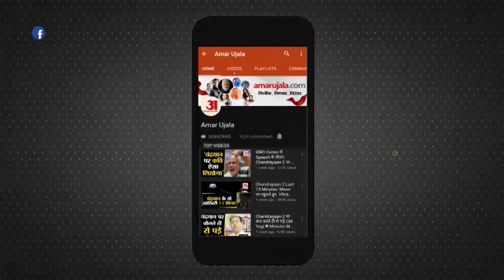Nambi Narayanan: पहचान पर सवाल उठाने वालों को पूर्व साइंटिस्ट का जवाब सोशल मीडिया पर हो रहा वायरल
Nambi Narayanan: इंडियन स्पेस रिसर्च ऑर्गनाइजेशन (इसरो) के पूर्व वैज्ञानिक नंबी नारायणन  के जीवन पर बनी फिल्म 'रॉकेट्री: द नंबी इफेक्ट' को लेकर विवाद खड़ा हो गया है। फिल्म में आर. माधवन लीड रोल में हैं। अब का एक वीडियो वायरल हुआ है

The film Rocketry: The Nambi Effect, based on the life of former Indian Space Research Organization (ISRO) scientist Nambi Narayanan, has sparked controversy. In the film R. Madhavan is in the lead role. Now a video has gone viral.